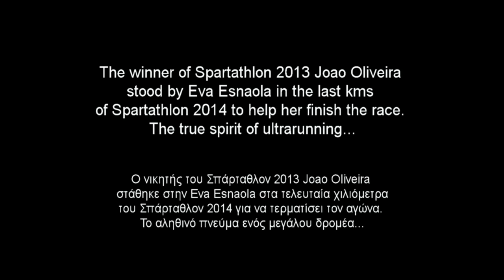SPARTATHLON 2015: Joao Oliveira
Αναμνηστικό photo video του Πορτογάλου δρομέα Joao Oliveira για την συμμετοχή του στο Σπάρταθλον 2015.
A photo tribute to Joao Oliveira for his race in Spartathlon 2015.